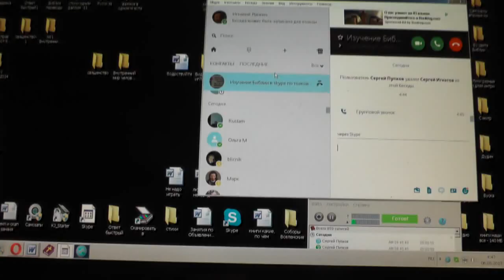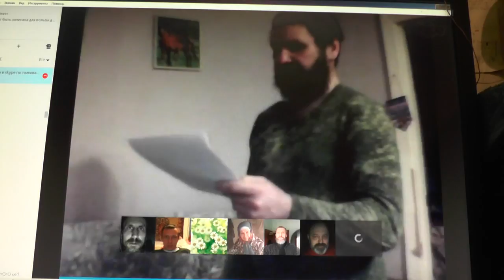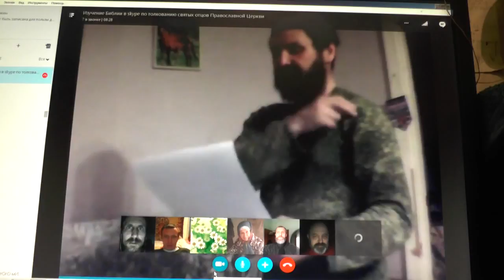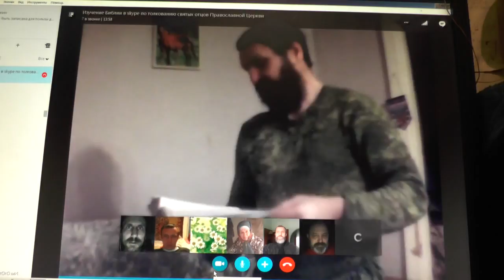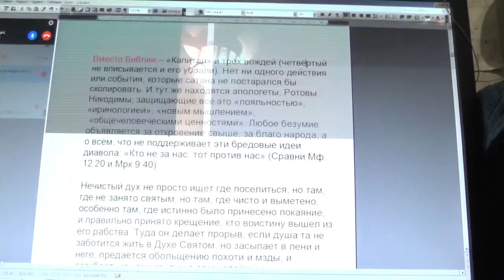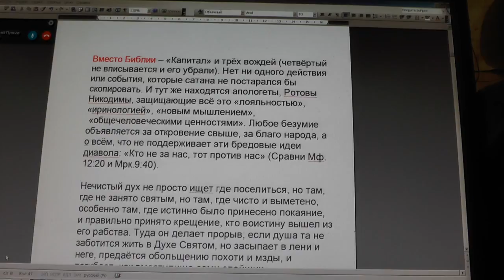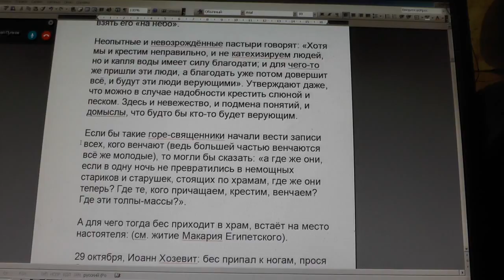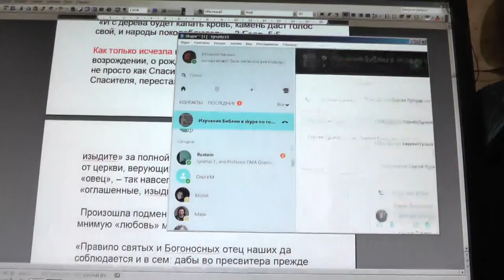№84. Утренняя совместная молитва. Бодрствуйте, ибо везде подмена!